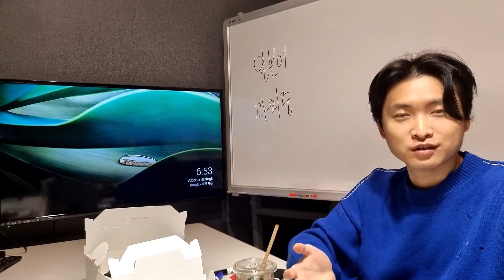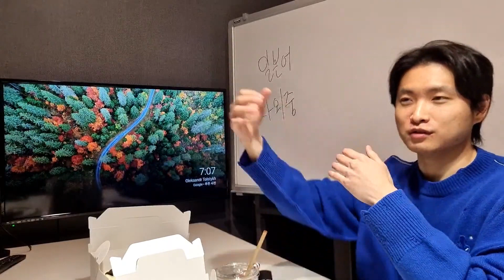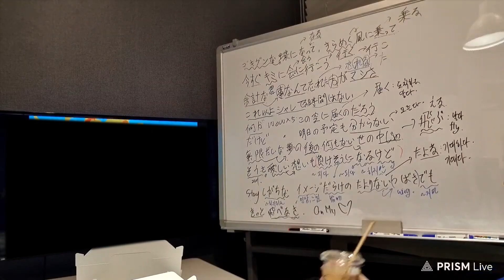[한글자막] 일본어선생님에게 삼성라이온즈를 묻다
사실 반도체는 잘 모르고 일본어 전문가입니다. 잘부탁드립니다.